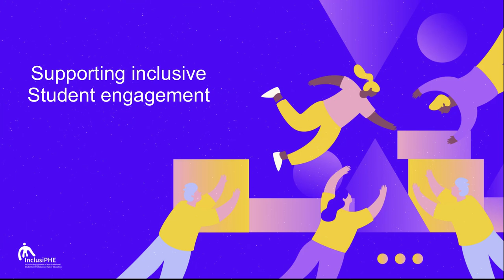Supporting inclusive student engagement